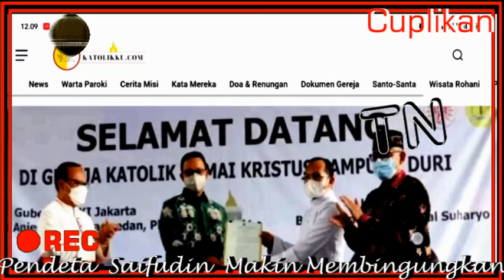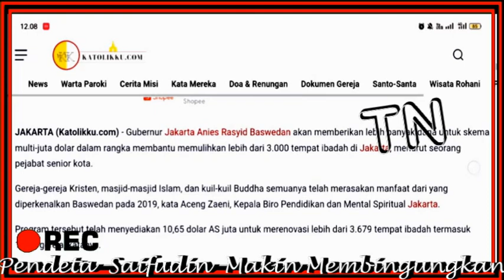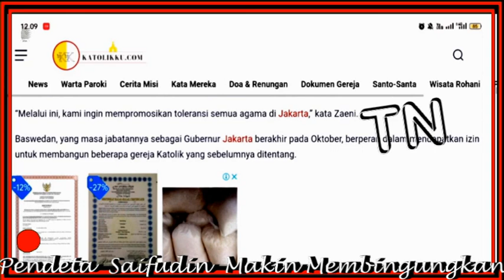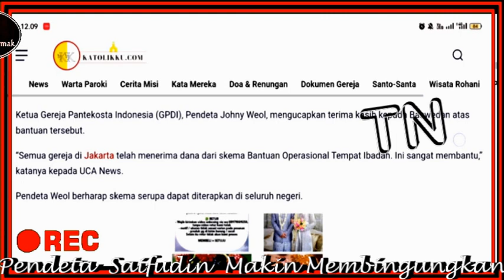PENDETA SAIFUDIN IBRAHIM TERB0N6KAR EGOIS DAN KEBOHONGANNYA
Assalamualaikum ..
Syukron katsiro telah mendukung channel kami.
Semoga dengan channel ini bisa membentengi umat dari pemurtadan .. Aamiin ..